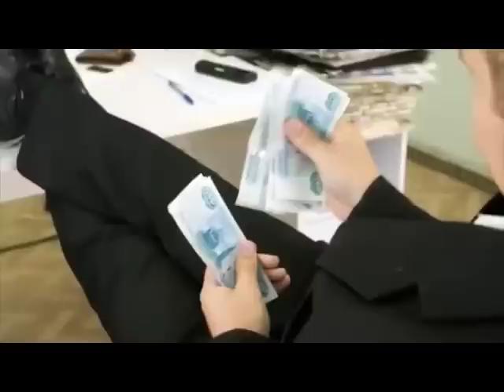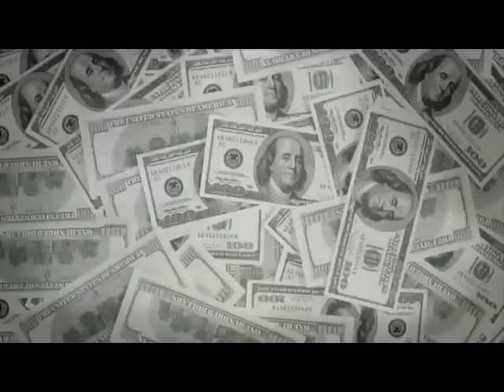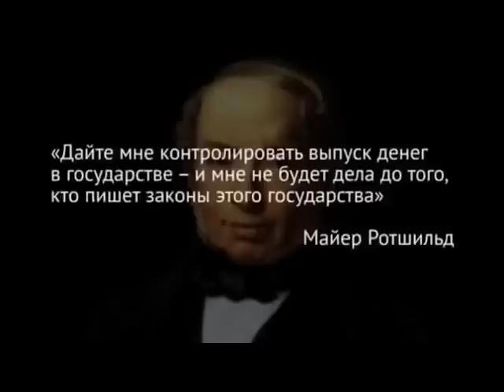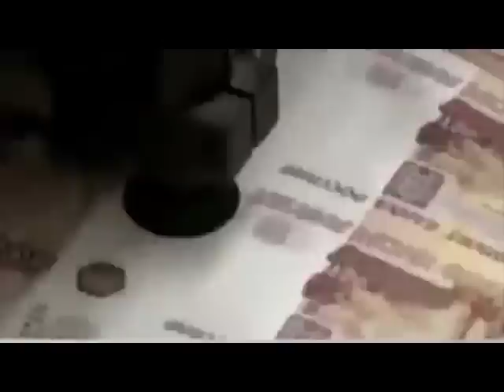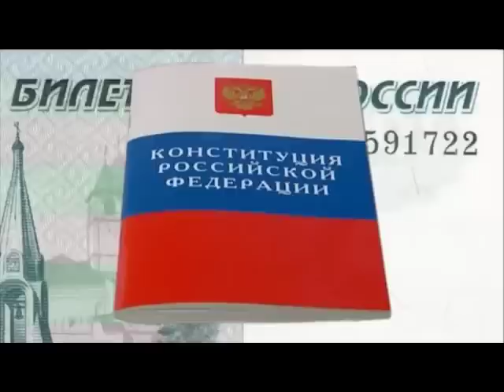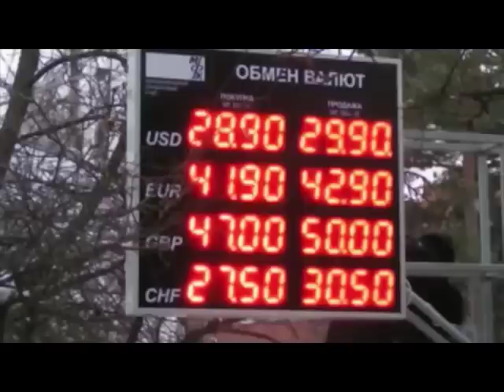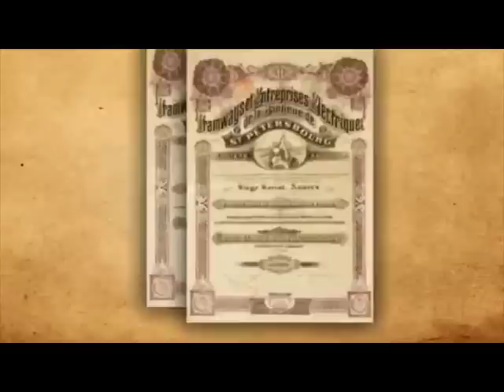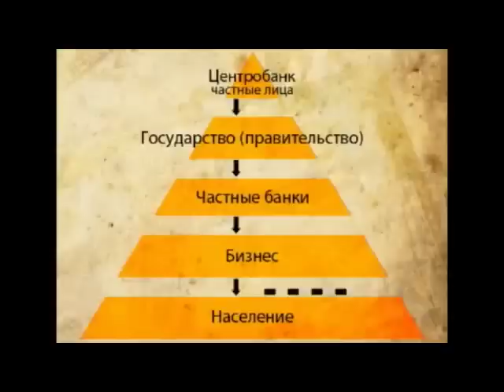Российский рубль: Неизвестные большинству подробности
Еще раз о ЦБ РФ.